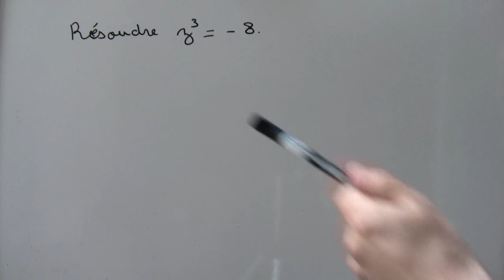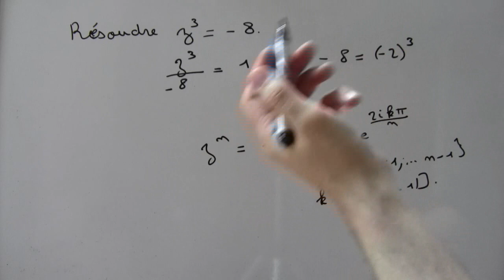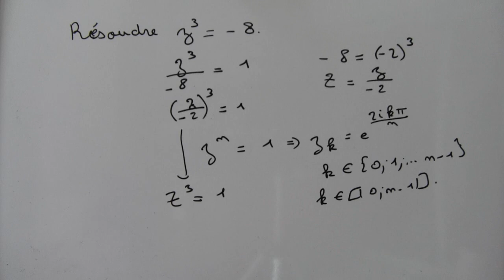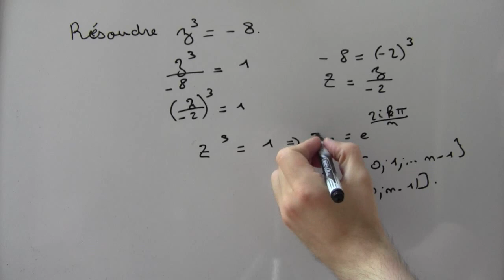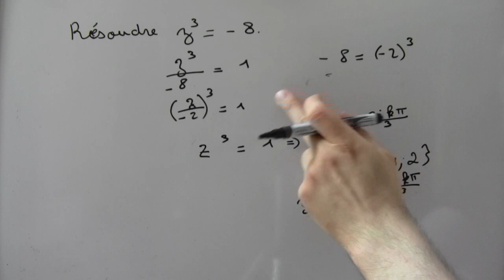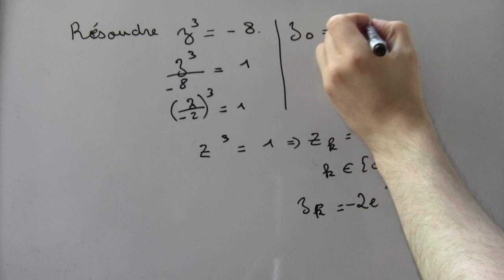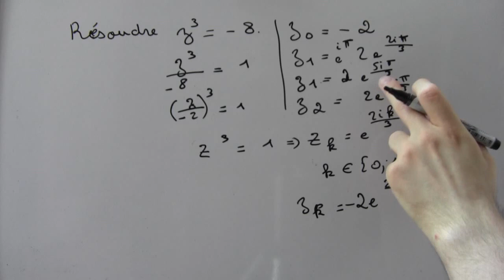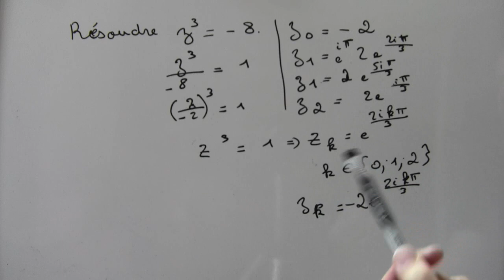Racines n-ième de l'unité : résolution d'équation avec les complexes - partie 1